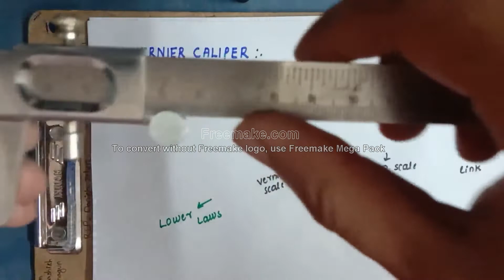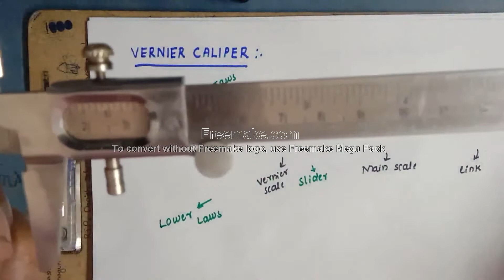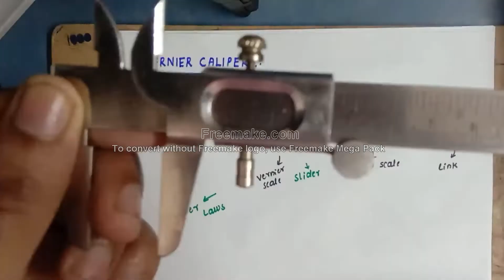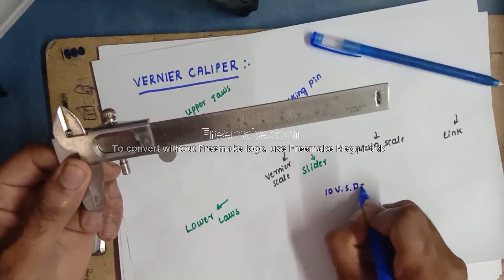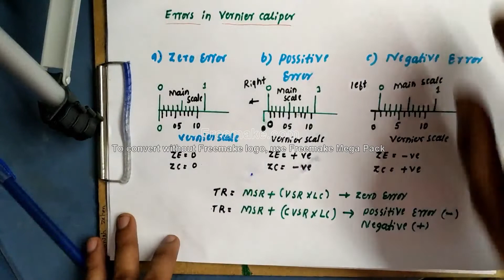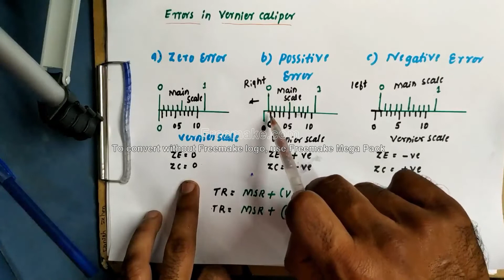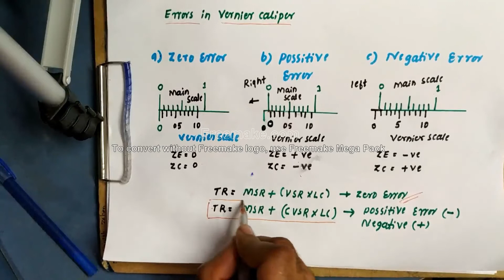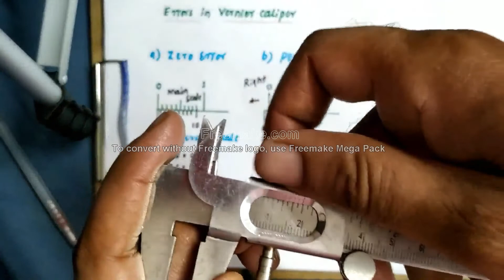DCET | APPLIED SCIENCE|UNIT 1| #6 VERNIER CALIPERS| SAI JAYANI ACADEMY (R)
About Us:
TE&RI under SAI JAYANI ACADEMY (R)  IS KNOWN FOR QUALITY EDUCATION

WE OFFER ONLINE DIPLOMA CET
WE SOLVED DCET 2013 TO DCET 2020 APPLIED SCIENCE AND ENGINEERING MATHEMATICS QP SOLUTION
DCET 2018 & DCET 2020 MECH ENGG/CE/EE/EC/CSE  CORE SUBJECT QP SOLUTIONS ARE AVAILABLE RECORDED VIDEOS